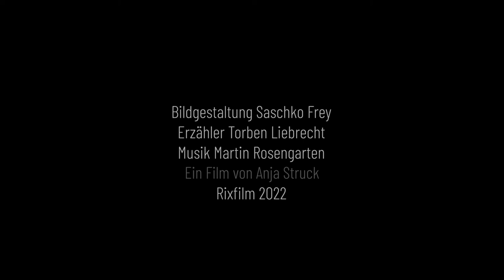Trailer "Eine Sekunde der Welt"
Trailer of our short film "A Second of the World".
Director: Anja Struck
DoP: Saschko Frey
Production: Rixfilm, Berlin
2022